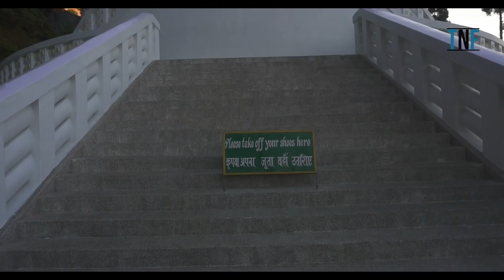Darjeeling Tour Plan | Darjeeling Tour Package | Darjeeling Tour Video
In this Darjeeling tour video, we are going to explore the Queen of Hills.
Darjeeling is a town and municipality in the Indian State of West Bengal. The place is famous for its tea gardens and Himalayan Mountain Railway which is a UNESCO World Heritage train route. It is located at an altitude of 6700 ft.  Darjeeling can be an ideal weekend getaway for you if you love hill stations. Here is a weekend tour plan of Darjeeling.
For Package Booking   Call / WhatsApp
The Royal tourism
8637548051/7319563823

Tracks used
Sundial.mp3
Crystal Waters.mp3
Desert Winds.mp3
Dream Of You.mp3
Mountain Breeze (Theme)